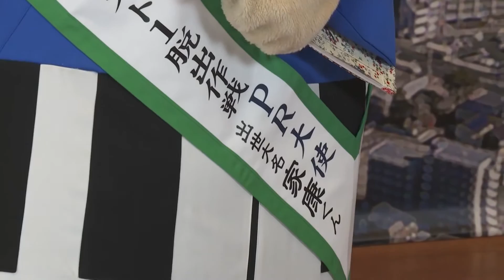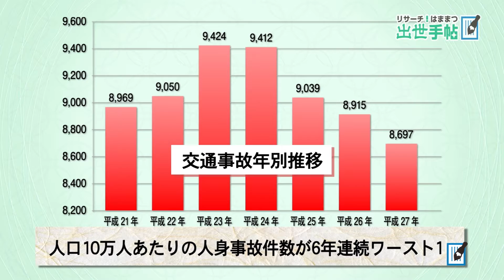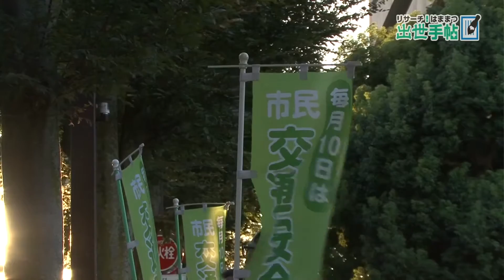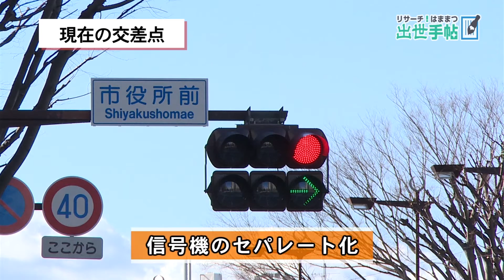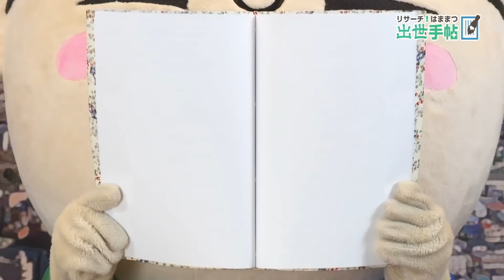交通事故がない街を目指して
浜松市では、交通事故ゼロを目指して、各年代に合わせた啓発活動や、交差点改良を行っています。今回は交通事故が起きないために、市民の皆さんに気をつけてもらいたいことや、市の取り組みなどをお伝えします。